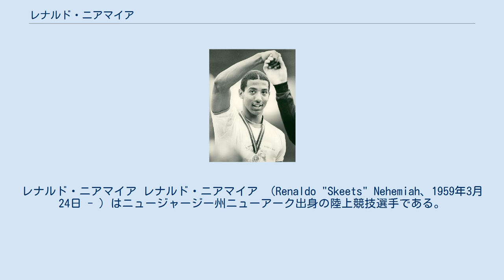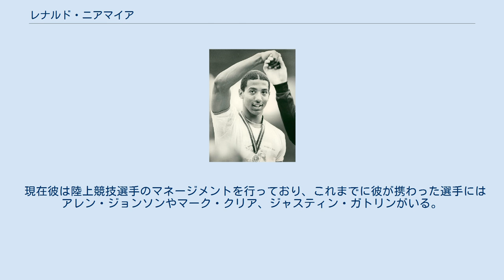レナルド・ニアマイア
レナルド・ニアマイア レナルド・ニアマイア （Renaldo "Skeets" Nehemiah、1959年3月24日 - ）はニュージャージー州ニューアーク出身の陸上競技選手である。
1978年に110mハードルにおいて、13秒23のジュニア世界新（当時）をマーク。
この記録は、2002年に中国の劉翔に破られるまで24年間保持した。
1981年には史上初めて13秒の壁を破り12秒93（当時）の世界記録を樹立した。
 1978年から1981年にかけて圧倒的な力を誇っておりモスクワオリンピックでは絶対的な金メダル候補であったが、アメリカのボイコットのため出場できなかった。
1981年スイスのチューリヒで110mハードルで史上初めて13秒の壁を破り12秒93の世界記録を樹立した。
 1982年に、ニアマイアは陸上を離れNFLのピッツバーグ・スティーラーズなどのワークアウトに参加した末、サンフランシスコ・フォーティナイナーズに入団し3年間所属した。
1984年レギュラーシーズン終了後、翌年行われた第19回スーパーボウルにも出場している。
 プロフットボールに転向した彼に対して国際陸上競技連盟は、あらゆるアマの競技会に出場する資格は無くなったとアメリカ陸上連盟（TAC）に複数回通告している。
 トラックでの活躍ぶりに対して期待されたほど活躍はできなかった。
パスキャッチ能力のなさはジム・ハインズと比較され、彼を獲得したことはビル・ウォルシュヘッドコーチの過ちであると指摘するものも多い。
ただしニアマイアがプレーに参加した際には相手ディフェンスは彼を恐れしばしばディーブゾーンの守りを厚くし、ダブルカバレッジでマークすることもあった。
 1986年には再度トラックに復帰したがNFLのハードヒットに耐えるために7ポンド（およそ3kg）体重が増えておりNFL加入前の対戦では34回中28回破ったグレッグ・フォスターに敵わなくなっていた。
1991年の東京で開催された世界陸上でも代表選手に選ばれていたが怪我のため出場できなかった。
 1994年陸上競技から引退した後、子供たちにスポーツを教えるクラブを作った。
また1997年の秋まではジョージメイソン大学の陸上部のアシスタントコーチも行った。
 現在彼は陸上競技選手のマネージメントを行っており、これまでに彼が携わった選手にはアレン・ジョンソンやマーク・クリア、ジャスティン・ガトリンがいる。